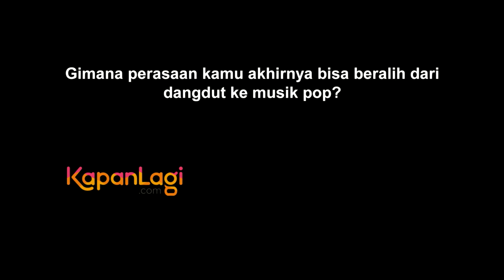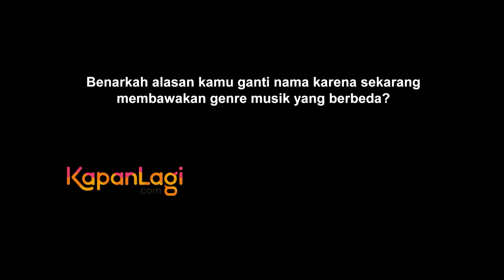Biar Banyak Rejeki, Hiara Cleopatra Ganti Nama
KAPANLAGI.COM - Memulai jejak karier di dunia tarik suara dengan mengusung aliran dangdut dengan nama Hiara Cleopatra sepertinya tidak lantas membuat si cantik satu ini merasa puas. Kini dengan membawakan single baru karya Chossy Pratama, ia pun memutuskan untuk beralih ke genre pop. Lantas, benarkah karena membawakan musik baru, Hiara pun mencoba untuk mengganti namanya agar keberuntungannya di dunia musik tanah air bisa semakin bagus? Simak hanya di sini!